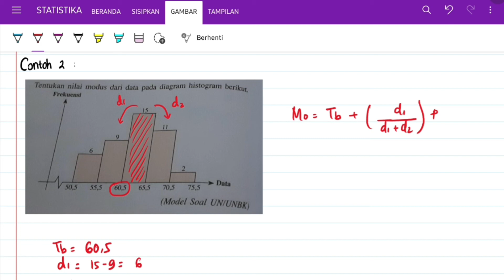MODUS DATA TUNGGAL DAN DATA BERKELOMPOK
Statistika (Statistics) pada dasarnya berbeda dari Statistik (Statistic). Statistika merupakan ilmu yang berhubungan dengan pengumpulan, analisis, penginterpretasian data serta melakukan prediksi, sementara Statistik adalah data, informasi yang didapat dari data serta perhitungan dari suatu alogitma tertentu, tetapi sebutan Statistik sudah umum digunakan untuk semua yang berkaitan dengan Statisika maupun Statistik.

Nah materi statistika ini akan didapatkan pada matematika wajib di kelas 12. Seru loh belajar ini, eits jangan salah ini pelajaran akan terus dipakai loh sampai kalian kuliah apapun ketemu nih pasti sama statistika ini.
Check vidionya ya kawan. Selamat menonton 😀

This Channels containing mathematical material content, English material content, science material content , exercises and solutions, discuss about maths , english, science and tech. MEST AREA is created to help students to understand math, english and science and tech material via online. It hoped that this channel will be useful and helpful.

A world leader S. Gudder said — 'The essence of math is not to make simple things complicated, but to make complicated things simple
~ it means that math makes things easier and not the opposite as it is in our mindset ..

Ps: Here we learn together if I have something wrong do not hesitate to remind each other by leaving comments (comments) in the comment below and if this video helps please give the thumb (like) and don't forget to share (share) to other friends to be more useful .